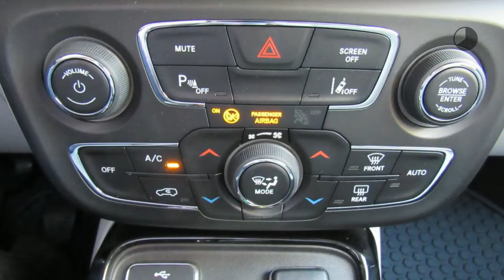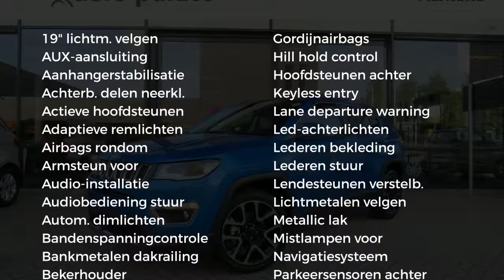Jeep Compass 1.4 TURBO 140pk LIMITED UNIEKE KLEUR, WAANZINNIG!!